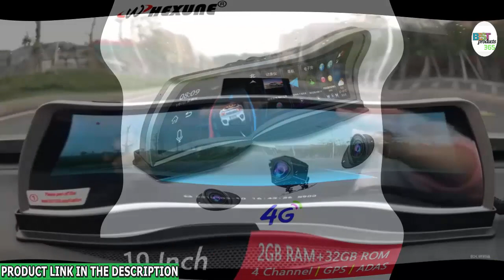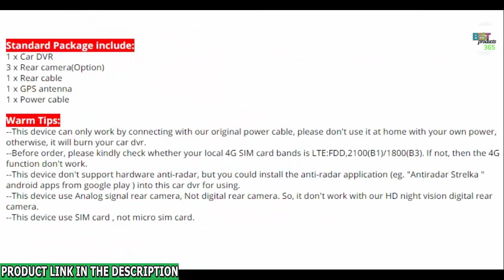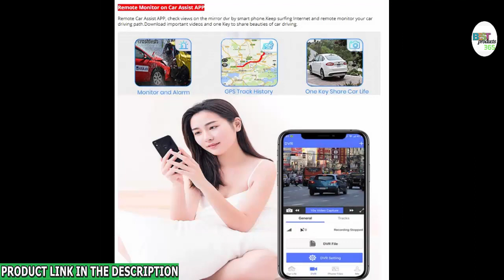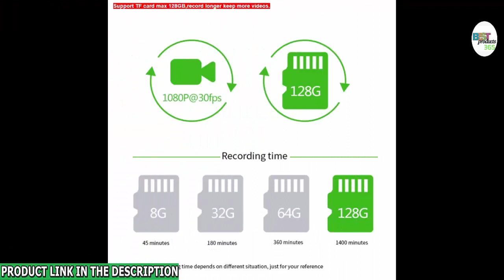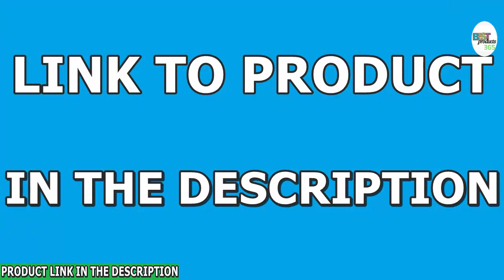Car DVR WHEXUNE 4G ADAS dash board 4 Channel Camera Video Recorder Mirror 10" Media Rearview Mirror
WHEXUNE 4G ADAS dash board 4 Channel Car DVR Camera Video Recorder Mirror 10" Media Rearview Mirror Android Dash Cam FHD 1080P